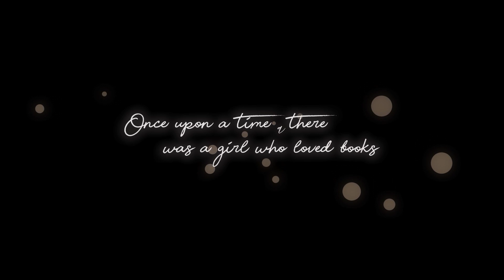【Phoebe Lore】All of My Life 【Original Song MV】🐝🌸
Ohachi~! It's lovely to meet you, everybee! I'm Phoebe, your 2.5D VTuber idol that loves singing on both the IRL and virtual stage, and creating a comfy and welcoming space for you. Welcome to the Beehive ♥

Premiered during Phoebe's 2.0 Redebut and Beeday Celebration on October 28, 2022.

🐝 CREDITS
Composer: @Miyolophone
Lyrics: @SKAttack
Mix: @LemonTeaBloops
Video: @aramusical
Vocals/VA/Lore Writing: Phoebe